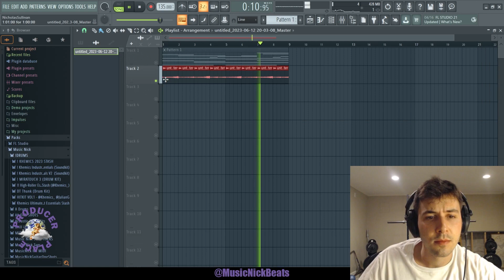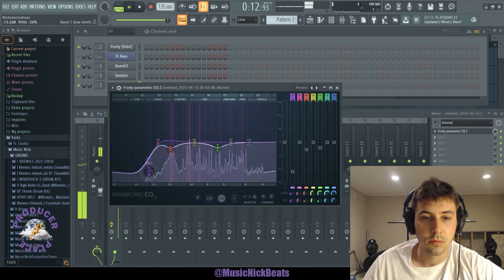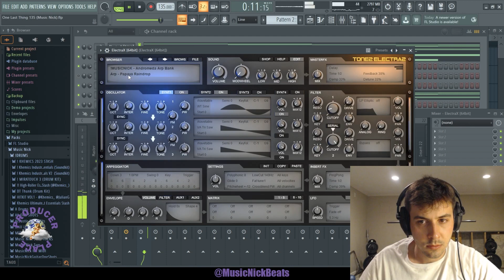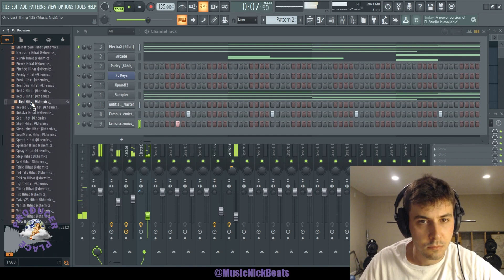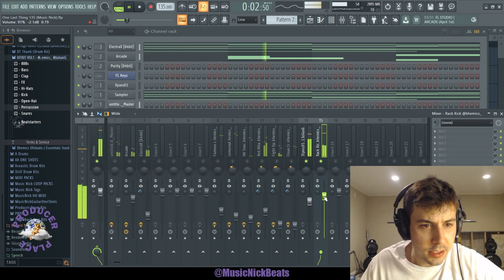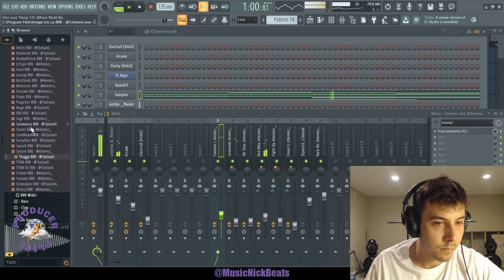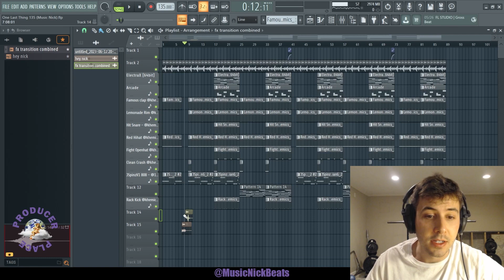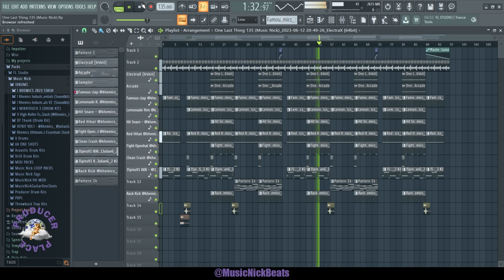How to Make Beats for DRO KENJI (free melody download)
If you'd like to collaborate, send loops to MusicNickBeats @ gmail .com

MusicNickBeats.com for FREE SAMPLES and more!

ProducerPlace.net